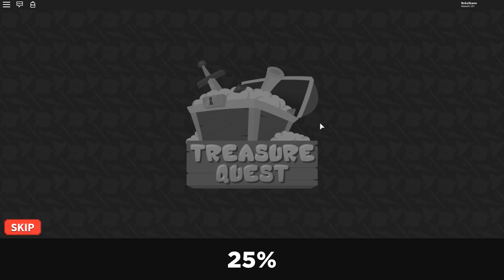НАШЕЛ СУНДУК С 999.999.999 ЗОЛОТА! БЕСПЛАТНЫЙ ЛАВА МЕЧ в ИСКАТЕЛЬ СОКРОВИЩ! Treasure Quest Roblox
Искатель Сокровищ в Роблокс (Roblox)